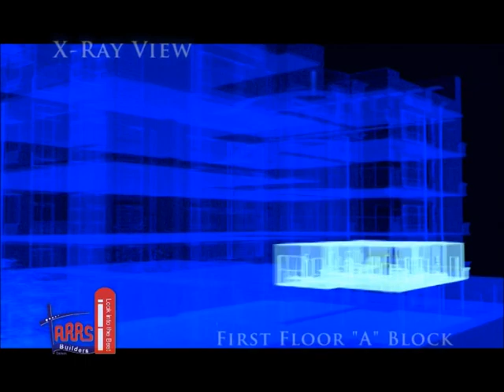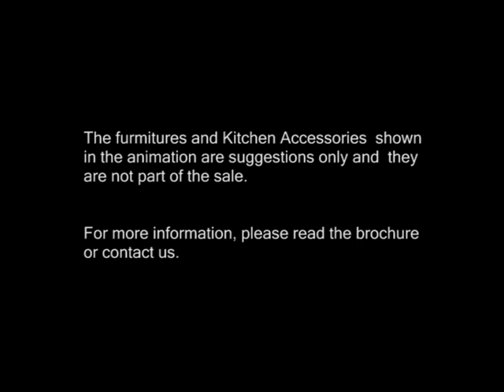Interior Animation Ver 1.00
Interior Animation for Apartment.